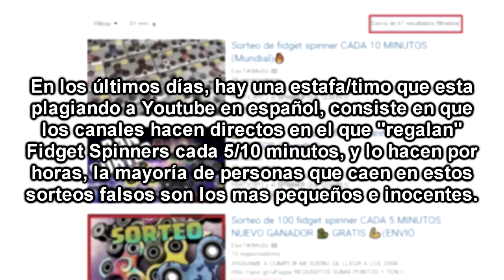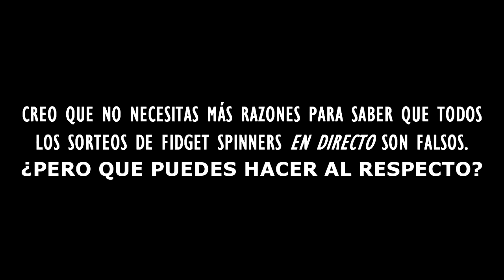Hay una nueva estafa en YouTube (y MILLONES caen en ella todos los días)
Este vídeo sirve como precaución para todos los que se toparon o llegan a toparse con estos "sorteo de Fidget Spinner".
- ¡POR FAVOR, DESCARGA ESTE VÍDEO Y RESUBELO A TU CANAL PARA ESPARCIR EL MENSAJE! - COPIA Y PEGA EL TITULO Y LA DESCRIPCIÓN DE ESTE VÍDEO!

Si eres un héroe sin capa y decides subir este vídeo a tu canal, copia y pega esta descripción en la de tu vídeo, en las etiquetas asegurate de poner: sorteos de fidget spinner, sorteo de fidget spinner en directo.
Hay paginas como keepvid.com que son seguras y puedes usarla para descargar este vídeo.

Artículos sobre los sorteos legales en internet (Leyes aplicables en YouTube, esta en ingles):

COSMOPOLIS, no puedo creer que un canal tan grande hace cosas como esta... Me has defraudado sensei.